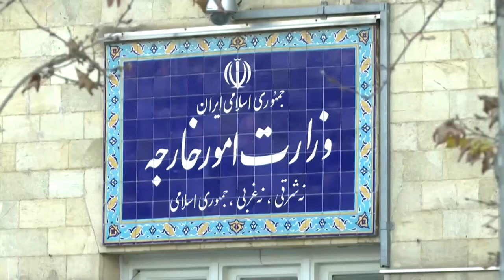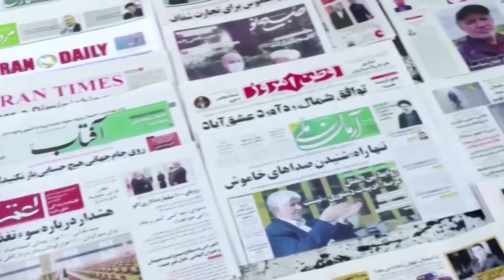Dawlada Iiraan oo shuruud ku Xidhay in ay Hakiso Qowada Nukliyeerka